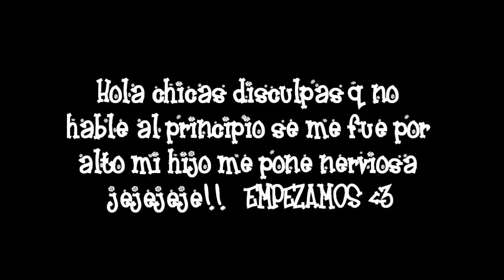Maquillaje Navideño2 Ojos Ahumados Elegante Y Facil/Holiday Smoky Eyes Elegant And Easy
MIRALO HD. WATCH HD!!

BROCHAS QUE USO DE SIGMA : SIGMA BRUSH ♡

yolyy_17

CAMARA QUE USO: Canon Powershot SX40